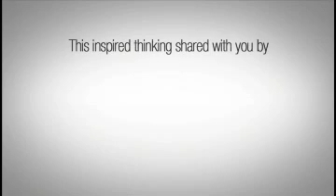TEDxSiliconValley - Eoin Harrington - 12/12/09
Enjoy Eoins love song created especially for TEDxSV, inspired by the symbiotic relationship between the audience and speakers.

Singer and songwriter Eoin Harrington was born and raised in Dublin, Ireland before making his home in San Francisco a few years back. A clasically trained multi instrumentalist, producer, and engineer, Harringtons new album, Story, has been met with critical acclaim.